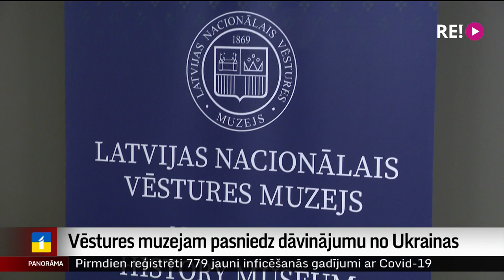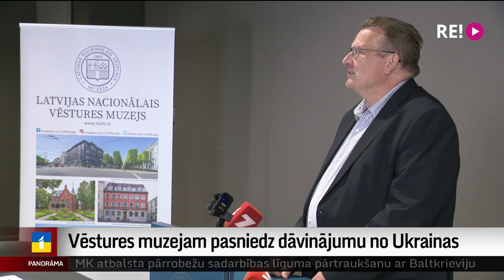Vēstures muzejam pasniedz dāvinājumu no Ukrainas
Var iznīcināt lidmašīnu, bet nevar iznīcināt tautas alkas pēc brīvības. Latvijas Nacionālais vēstures muzejs savu kolekciju šodien papildinājis ar Ukrainas premjera Denisa Šmihaļa dāvātu kasti ar šāviņu atliekām, kas atrastas Hostomeļas lidostā netālu no Kijivas pēc Krievijas armijas uzbrukuma.  Turpina Madara Līcīte.